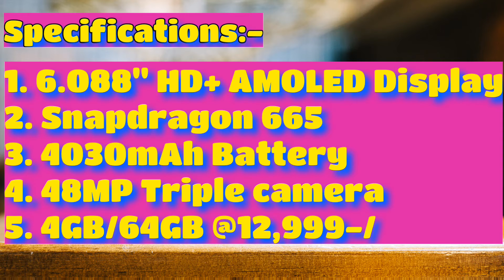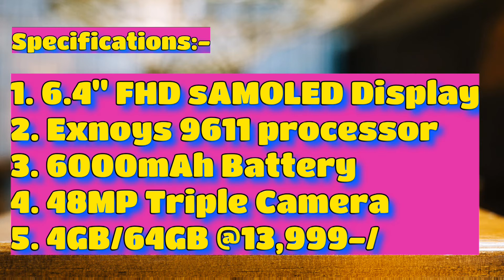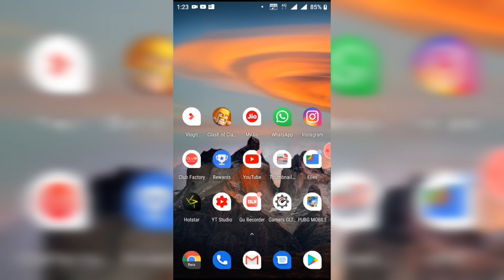TOP 5 BEST MOBILE PHONES UNDER ₹15000 BUDGET 🔥🔥🔥🔥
Hello, guys iss video mein Meine btaya hai TOP 5 BEST MOBILE PHONES UNDER  15000,to video ko Pura dekhe or agar vedio achii lage to share Karen or suscribe karna na bhulen or saath mein bell notification bhi on karle taki Meri aane wali saari video ki notification aap ko sab se pehle mil sake